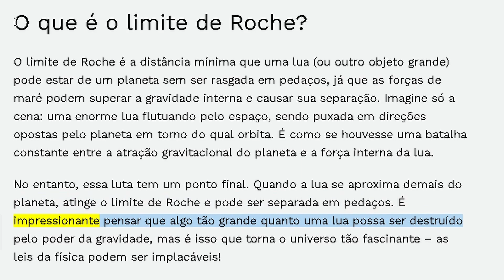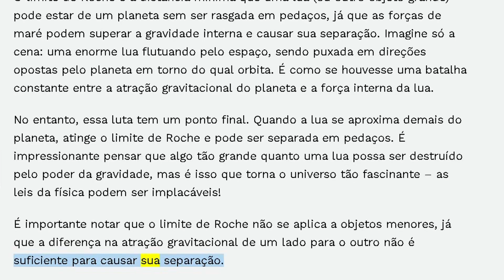O que é o limite de Roche?